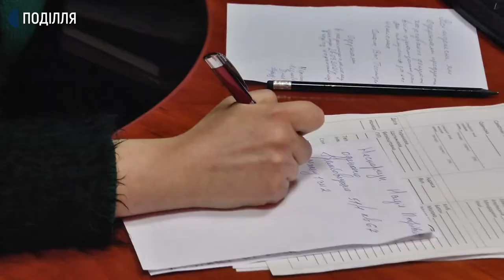Майже 7 тисяч хмельничан отримають продуктові набори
Медики, які чергують на блокпостах на в'їзді в Хмельницький, відсьогодні й щодня отримуватимуть безкоштовні продукти від благодійників та за кошти, взяті з міського бюджету. Це молоко, вершкове масло, лимони, печиво, чай. Продукти фасують в міському територіальному центрі соціального обслуговування та довозять на блокпости.